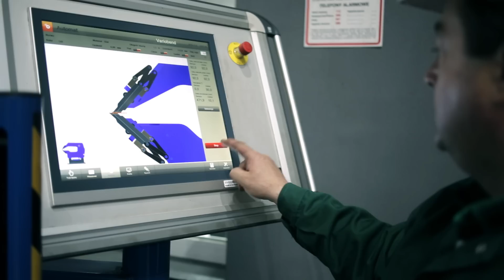Container haus - wohnqualität, Bürocontainer, Modulhaus, Modulbau, Produktion container häus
Weldon –Hersteller von Containern, Modulbauten und Stahlkonstruktionen

Unsere Leistungen erbringen wir in zwei Produktionsstätten, die mit einem modernen Maschinenpark,einer Lackieranlage und einer Schweißwerkstatt ausgestattet sind. Wir verfügen über einen Feuerverzinkungsbetrieb - Ocynkownia Dębica.

Wir beschäftigen qualifizierte Arbeitskräfte - insgesamt 550 Mitarbeiter, darunter:
• Konstrukteure und Technologen,
• Internationalen Schweißfachingenieur(SFI)
• Spezialisten im Bereich zerstörungsfreier Prüfungen VT2, UT2, UTT, MT2,
• qualifizierte Schweißer mit Schweißberechtigungen.

Wir entwickeln, produzieren und montieren:
• moderne Hochhäuserin Modulbauweise,
• Schulen und Kindergärten in Modulbauweise,
• Sport- und Verkaufshallen,
• untypische technische Container als Schutz von Sonderanlagen,
• Außendienstbüros als mobile Lager für verschiedene Bauvorhaben,
• Container-Siedlungen für Flüchtlinge,
• Modultreppen,
• Stahlhallen,
• Modulhallen,
• Industriekonstruktionen.

Wir bauenSeecontainer für:
• Häuser aus Seecontainern,
• Wohnungen aus Seecontainern,
• technische Container,
• Hotel moduleum.

Wir entwickeln Projekte für Energiewirtschaft und Telekommunikation:
• Gittermaste für Leitungen 110, 220, 400 kV,
• Unterkonstruktionen für Umspannwerke,
• Hilfskonstruktionen für Energiewirtschaft,
• Empfangs- und Relaisstationen,
• Telekommunikationsmaste.

Wir produzieren die Lärmschutzwände einschließlich der Pfeiler für Straßen- und Eisenbahnbau.
Unsere Produktionskapazitäten:
• 100 000 m² Lärmschutzwände monatlich,
• 1000 t Stahlkonstruktionen monatlich,
• 650 Stk. Einzelmodulcontainer,
Besuchen Sie unsere Internetseiten: